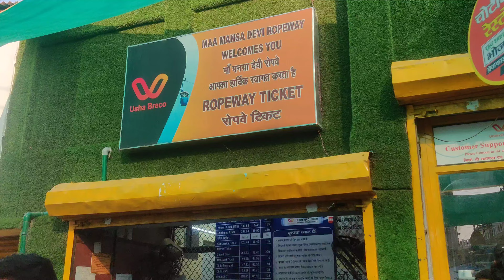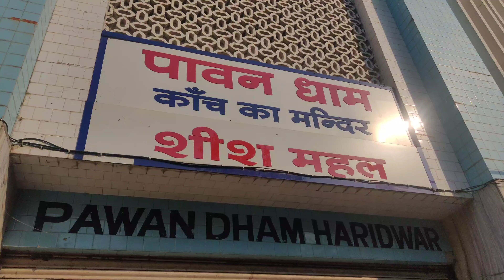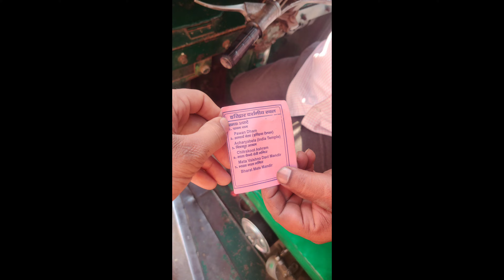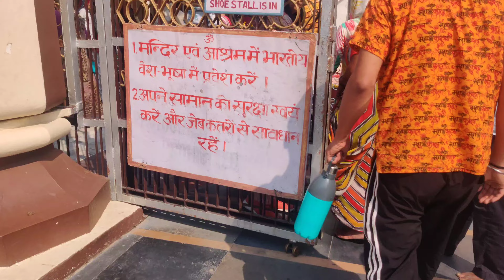Family Tour 🚗| Haridwar Part 2 | River Ganga